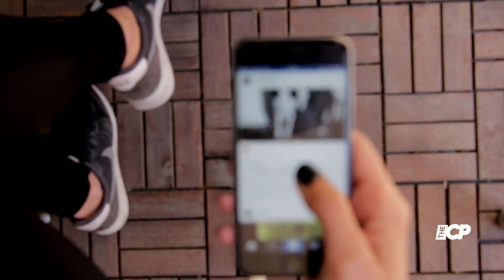Emily Ratajkowski defends her most 'controversial' look to date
The "controversial" outfit Emily Ratajkowski wore in 2016 that provoked a criticism was defended by the actress.